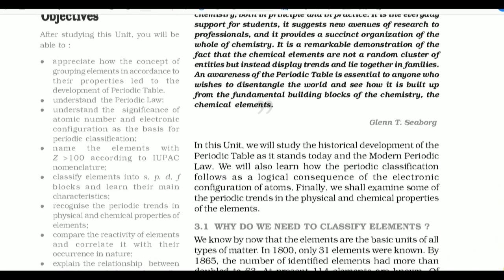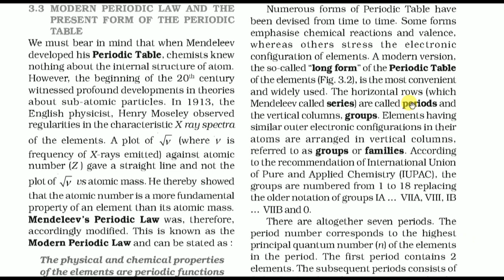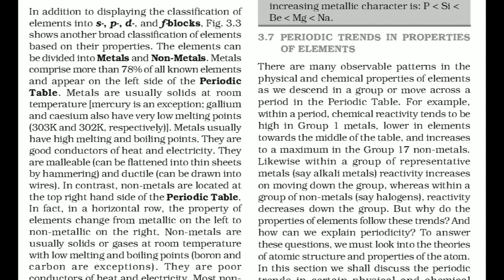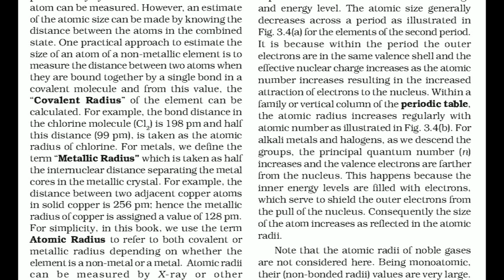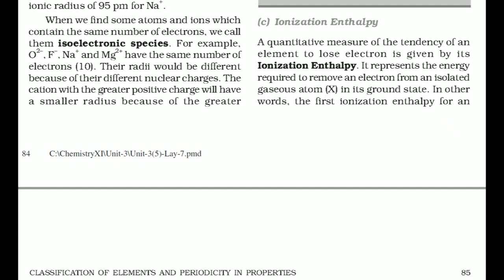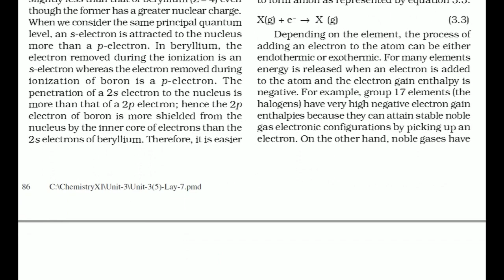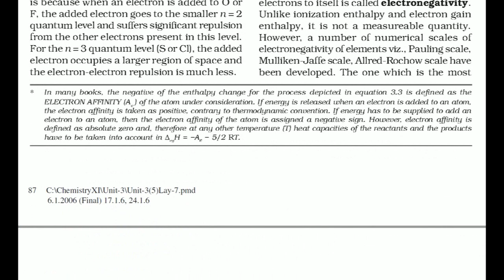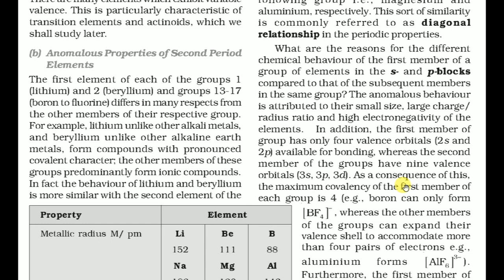Plus One Chemistry| Important Topics | Quick Revision | Unit3 |Classification of Elements|Malayalam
Classification of Elements and Periodicity in Properties Quick Revision in Malayalam

Plus One Chemistry | Important Topics | Quick Revision | chapter 3 | Classification of Elements